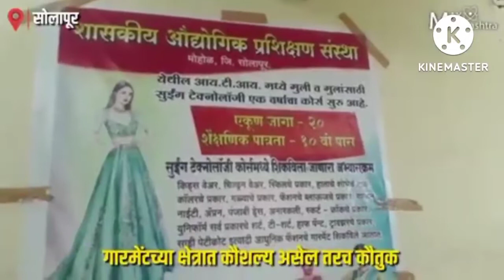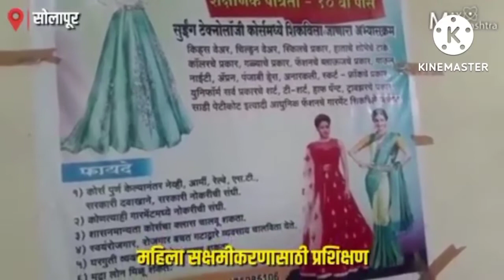Trade Sewing Technology information सुईंग टेक्नॉलॉजी व्यवसायातील माहिती.